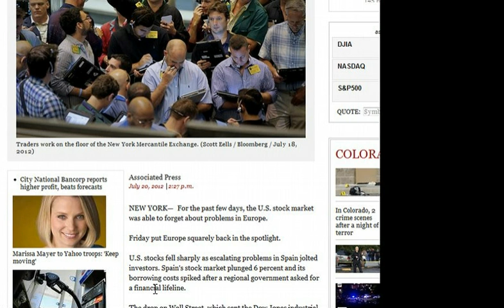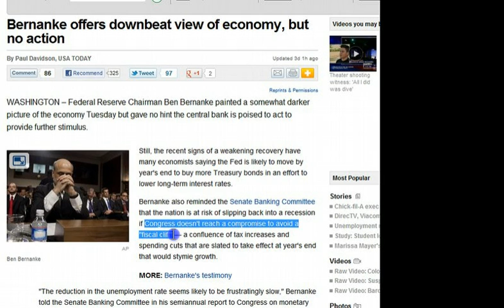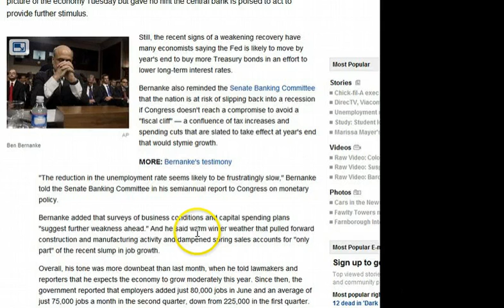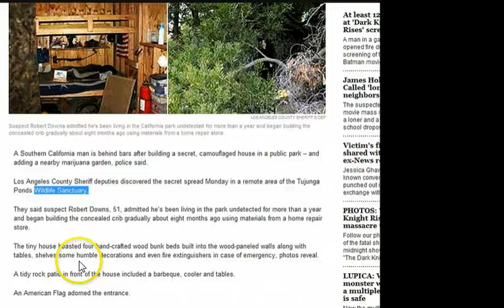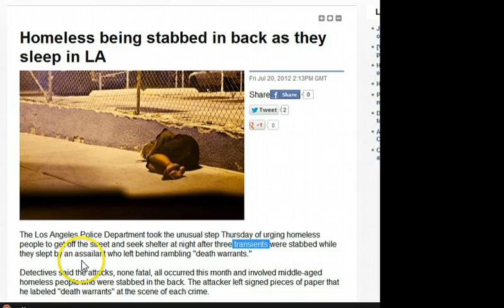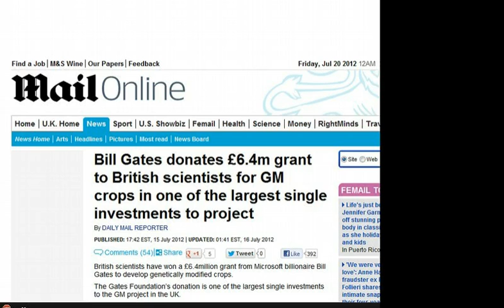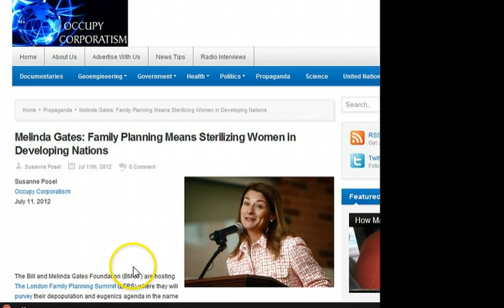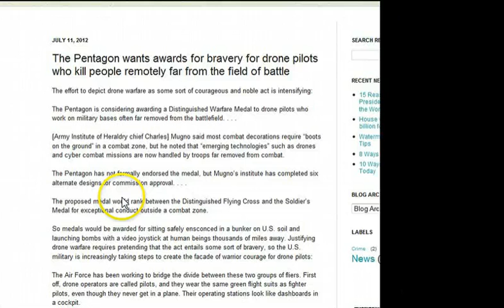GGN: Homeless Being Stabbed, Cops Beat Man With Tourette's for Fun, Drone Pilots Get Bravery Medals?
Bernanke offers downbeat view of economy, but no action

People's Republic of California Does It Again: City of Compton may declare bankruptcy by September: officials

Michigan governor finalizing plan to raze Detroit empty homes

Southern California man busted for building secret, camouflaged house and growing pot in public park

Team USA To Be Decked Out in Uniforms Made in China

Comrade Obama's Doxology: Praise the State, Ungrateful Individualist Heathen!

USDA partnering with Mexico to boost food stamp participation

Homeless being stabbed in back as they sleep in LA

Corn Prices Headed for Record Highs as Crop Shrinks

Bill Gates donates £6.4m grant to British scientists for GM crops in one of the largest single investments to project

New GMO 'Agent Orange Soy' Silently Backed by USDA

They Want To Sterilize American Women: Sterilization Won't Cost Women A Penny Under Obamacare

Scientists discover two different vaccines combined to create new virus strains

Man with Tourette's says cops beat him for their own amusement

Woman Convicted Of Battery For Pat Down Of TSA Worker

Texas woman pulls a gun to stop smart meter installation

2045 Avatar Project: Do Billionaires Crave Eternal Life?

Pentagon, CIA Sued for Lethal Drone Attacks on U.S. Citizens

The Pentagon wants awards for bravery for drone pilots who kill people remotely far from the field of battle